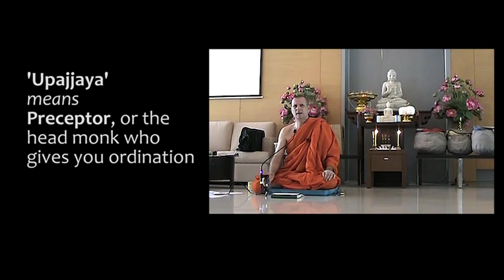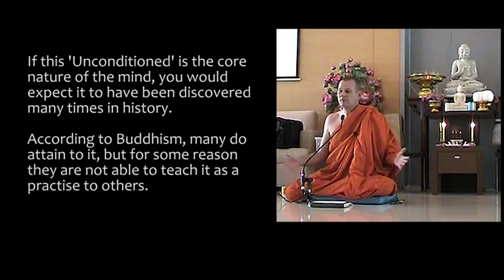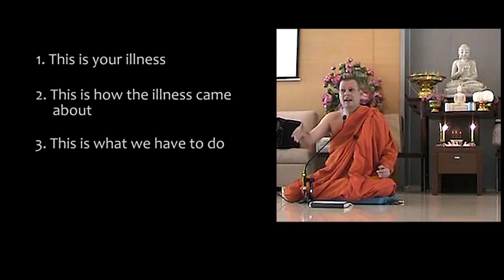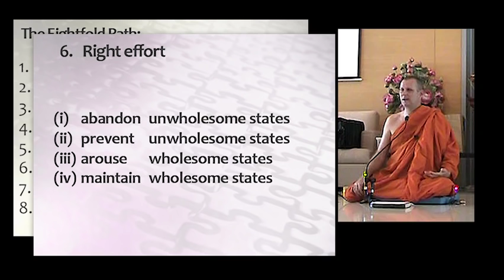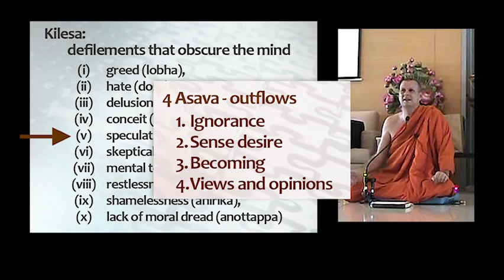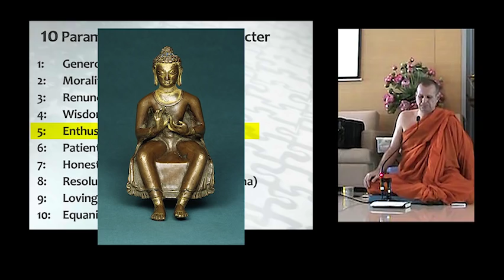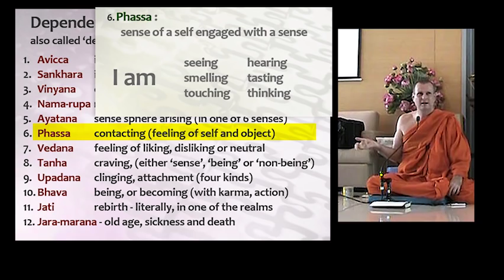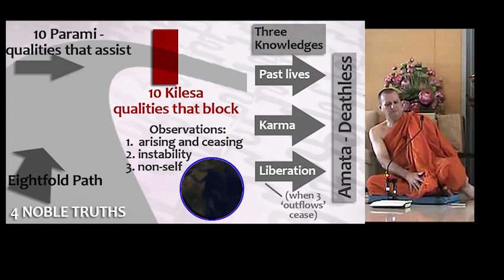Dharma Elements - all the pieces of Buddhism put together. Lecture with Pandit Bhikkhu Bangkok 2015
dharma elements puts all the main teachings of Buddhism in place, with the proper definitions of terms, graphics and subtitles. This talk was given by Pandit Bhikkhu in Bangkok, Thailand, in 2015 arranged through littlebang.org